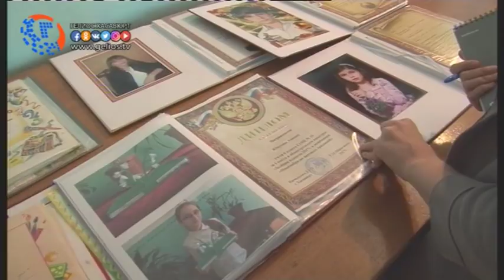Лучший ученик 2017 года в школе №10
В школе №10 ежегодно проходит внутри школьный конкурс «Лучший ученик года», где учащимся предстояло проявить себя с лучшей стороны и доказать что именно они являются лучшим учеником 10 школы. Более 20 участников в этой номинации боролись за звание лучших.